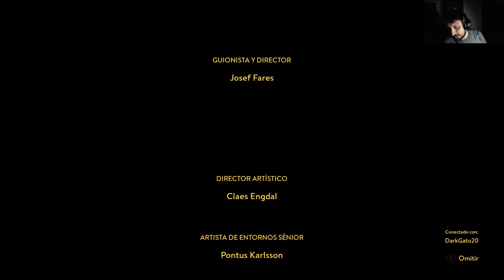A Way Out Capitulo 9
a way out - laughing until it hurts |  a way out - part 1 w/ robin.

 2018 - A Way Out Review: You Can't Have One Without The Other

 From the creators of Brothers - A Tale of Two Sons comes A Way Out, an exclusively co-op adventure where you play the role of one of two prisoners making their daring escape from prison
 Explore A Way Out game detail, demo, images, videos, reviews Joseph Fares a way out director has already started working on his own project
A Way Out Full Version PC A Way Out Full Game PC  2018 - Check out the brand new A Way Out trailer to learn more about the cooperative thriller and how it'll play on PlayStation 4 when it releases this week
 COMPRAR · Ver Ficha · A Way Out XBOX ONE

A way out is a co-op only game uniquely tailored for two players to work together no matter the situation.

A way out gameplay part 1 - a way out ps4 gameplay - brand new story driven action co-op game .

A way out gameplay walkthrough part 1 full game [1080p hd xbox one x] - no commentary.

A way out is an action-adventure game played from a third-person perspective.

28 minutes of a way out gameplay with josef 'f*** the oscars' fares: ..